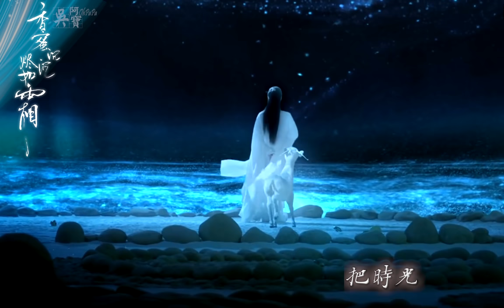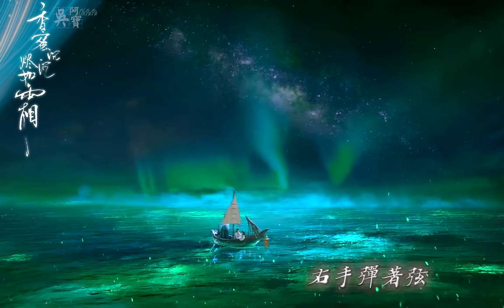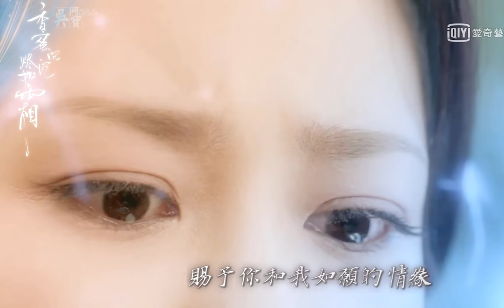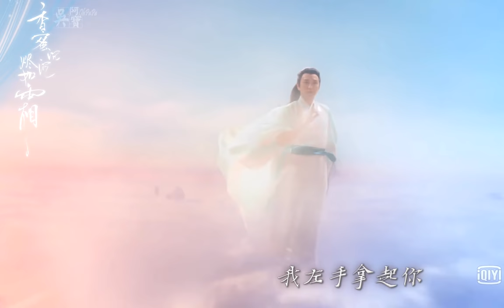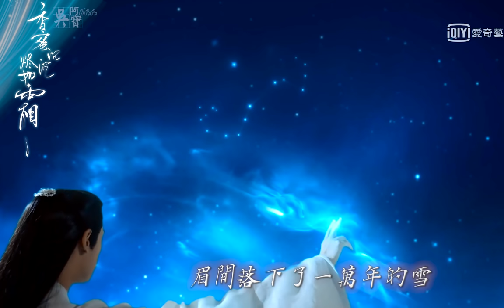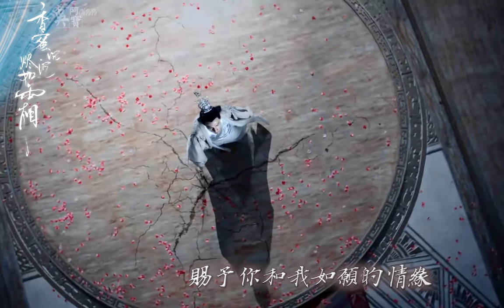【香蜜沉沉燼如霜】左手指月--薩頂頂《自製歌詞MV》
【左手指月】【香蜜沉沉燼如霜】 電視劇片尾曲
【以上片源音源版權皆歸其著作者所有，如有侵權請盡速告知會立即下架】

左手指月

電視劇 香蜜沉沉燼如霜 片尾曲
作詞：喻江
作曲：薩頂頂
演唱：薩頂頂

左手握大地右手握著天
掌紋裂出了十方的閃電
把時光匆匆兌換成了年
三千世 如所不見

左手拈著花右手舞著劍
眉間落下了一萬年的雪
一滴淚 啊啊啊
那是我 啊啊啊

左手一彈指右手彈著弦
舟楫擺渡在忘川的水間
當煩惱能開出一朵紅蓮
莫停歇 給我雜念

左手指著月右手取紅線
賜予你和我如願的情緣
月光中 啊啊啊
你和我 啊啊啊

左手化成羽右手成鱗片
某世在雲上某世在林間
願隨你用一粒微塵的模樣
在所有 塵世浮現

我左手拿起你右手放下你
合掌時你全部被收回心間
一炷香 啊啊啊
你是我 無二無別

太棒的一部仙俠玄幻劇，劇情好、演技好、特效好、質感好
之前一直有人推薦我去看，於是就看了

真的是太~~好~~看~了

大大滿足我這個喜歡奇幻小說的人
我甚至覺得它超越了三生三世
在我心目中可以算是仙俠劇的第一名

尤其他的特效，美的不要不要的
怎麼剪接怎麼順暢，大寫一個「讚」！

然後！重點是！
薩頂頂老師的音樂才是讓人最為之驚艷的
這部戲會成功，一半也是因為有她當音樂製作總監
尤其是能從她音樂中聽到融合了梵音的意境
再搭配她的歌聲

真的是 整個美到我下巴都掉了

真心推薦給各位沒看過的朋友們
可以先看看ＭＶ後再決定要不要看
但. 我相信你們一定會去看的 XDDD